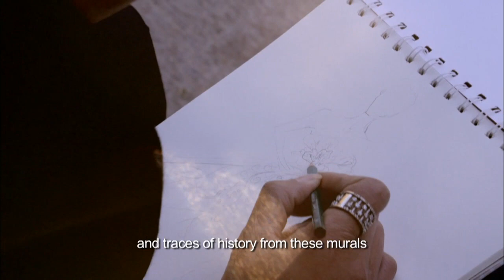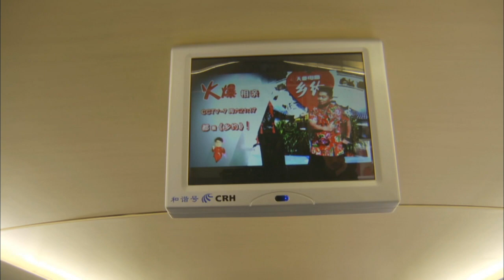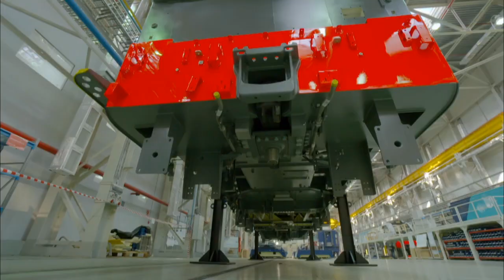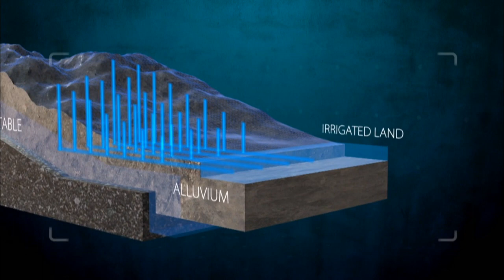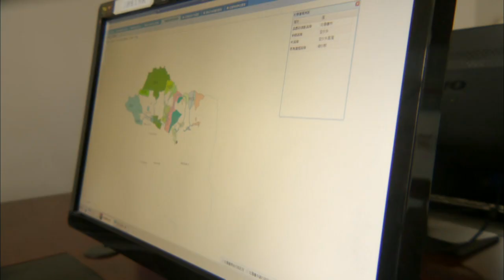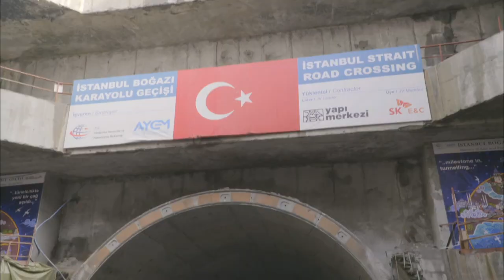Expedition X: Silk Road Rising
Denise Keller and Liam Bates begin an adventure of a lifetime, traveling from China to Turkey along the ancient Silk Road. Along the way, Liam and Denise experience the historic grandeur of the Mogao Caves, a UNESCO heritage site; check out the futuristic cities of Yinchuan in China and Astana in Kazakhstan; learn about the cutting edge rail systems that will make transport a breeze on the Silk Road; join a modern day convoy of adventurers in four-wheel drive vehicles; find out how China's 2000-year old Karez Canals are still in use today; and investigate how cultural exchange between the East and West are being kept alive in Istanbul, using stunning engineering feats.